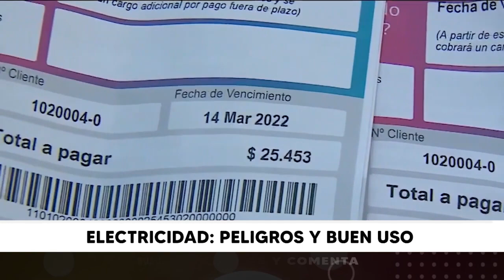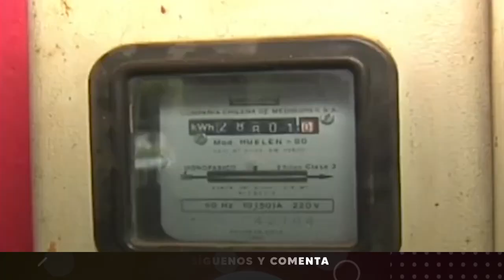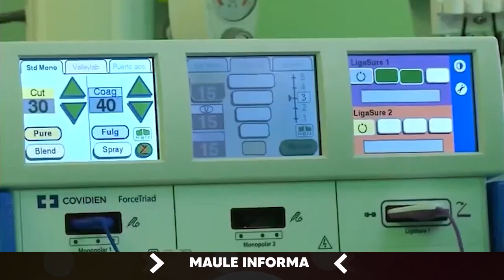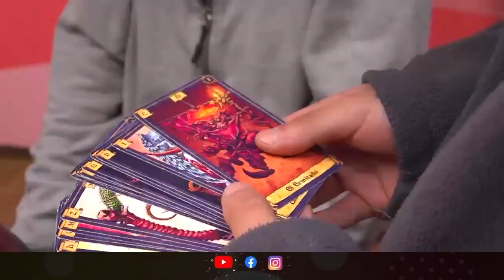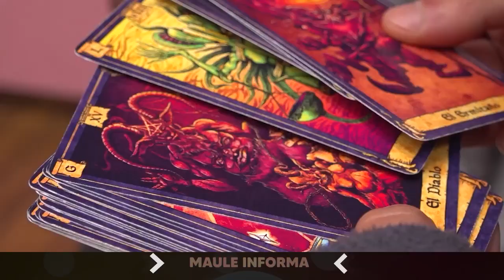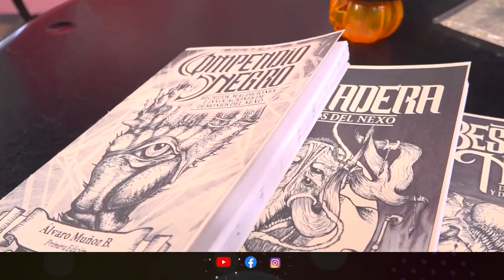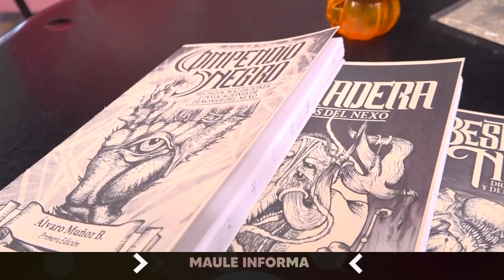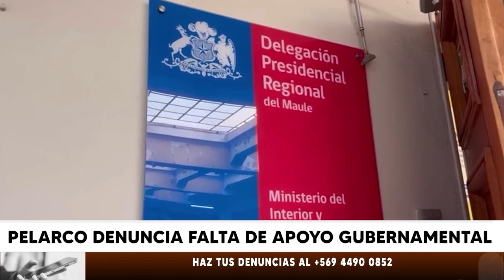MAULE INFORMA | Martes 31 de Octubre 2023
Te invitamos a revisar la edición central de nuestro noticiero MAULE INFORMA del día martes 31 de octubre.